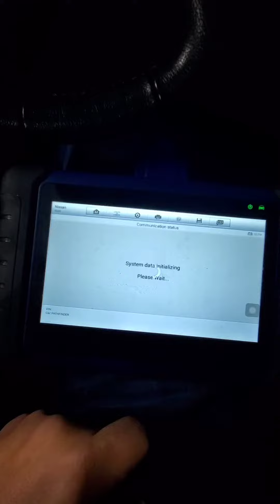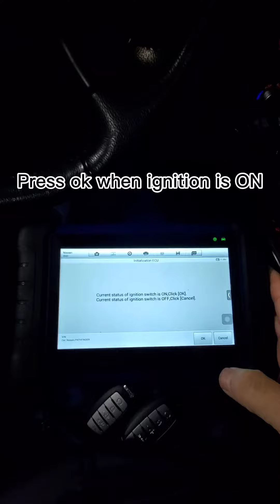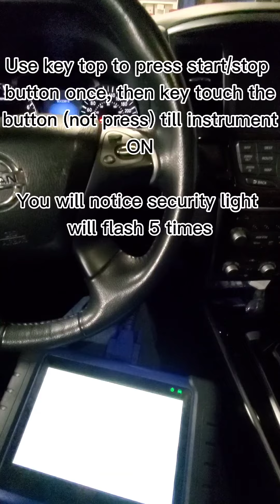2014 Nissan Pathfinder Program New Smart Key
2014 Nissan Pathfinder Program New Smart Key.

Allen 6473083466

Professional car key locksmith in Great Toronto Area.